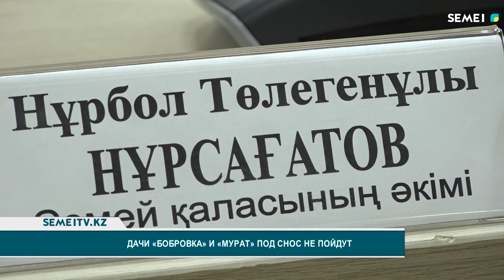Дачи "Бобровка" и "Мурат" под снос не пойдут